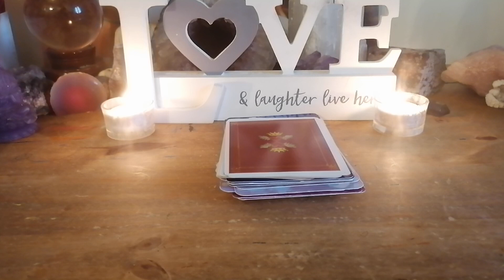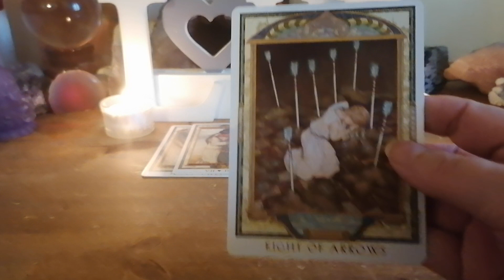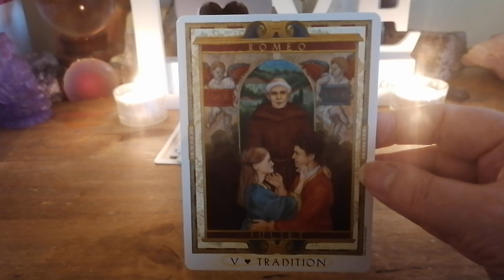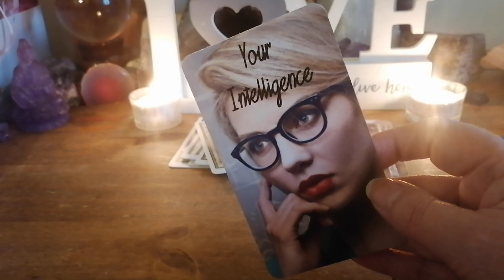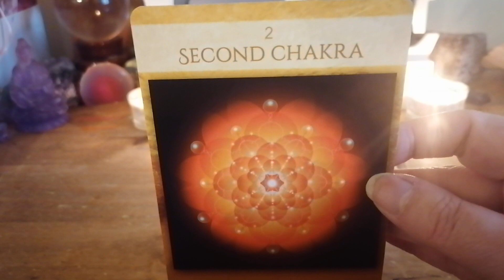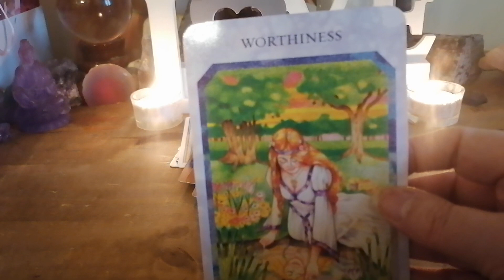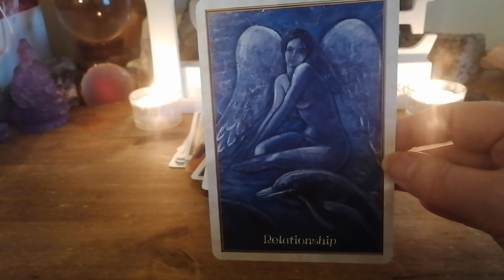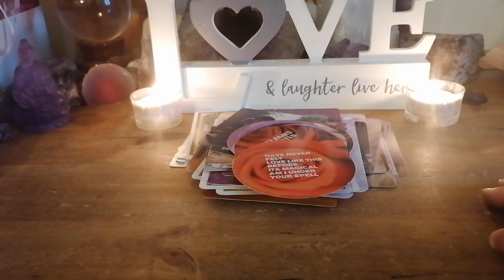LOVE LETTER 📜❤️🙏🔥💋🌟🌈 (CHANNELLED) DIVINE MASCULINE TO DIVINE FEMININE 😎😍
CHANNELLED LOVE LETTER MESSAGES FROM DM TO DF FOR THOSE IN SEPARATION NO CONTACT TWINFLAMES SOULMATES
FOR MORE OF THESE TYPE READINGS JOIN MY PATREON JUST 5 DOLLARS A MONTH AND WHEN YOU JOIN I WILL GIVE YOU A FREE READING ONCE FIRST PAYMENT RECEIVED AS A THANKYOU

ENTERTAINMENT ONLY
BLESSINGS